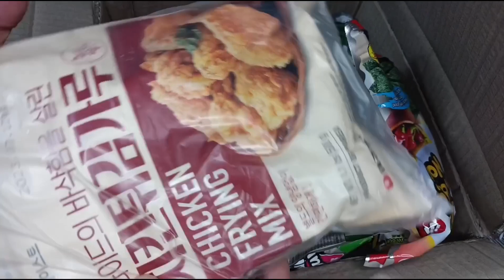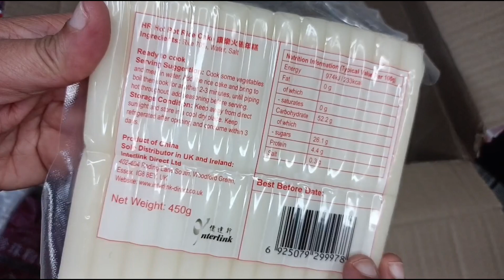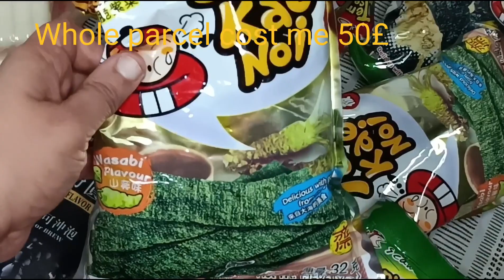Unpacking parcel 📦 Korean and Asian food